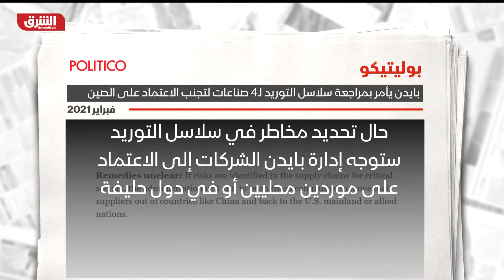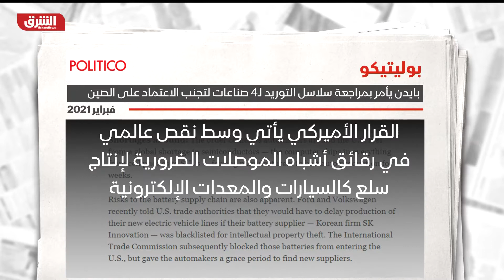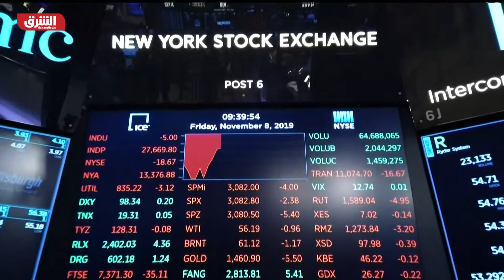بايدن يعالج النقص العالمي من الرقائق الإلكترونية بأمر تنفيذي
قال مسؤولون في الإدارة الأمريكية إن الرئيس جو بايدن سيوقع أمرا تنفيذيا، اليوم الأربعاء، يهدف إلى معالجة النقص العالمي في رقائق أشباه الموصلات الذي أجبر شركات صناعة السيارات الأمريكية، وغيرها من الشركات المصنعة على خفض الإنتاج، وأثار قلق البيت الأبيض وأعضاء الكونجرس.